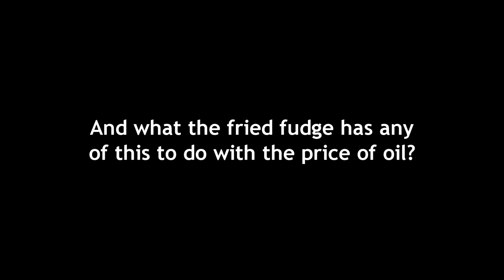Trailer: Smokescreen & the Deobandit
Coming soon: the culling of the cult of the Nujaydiyya